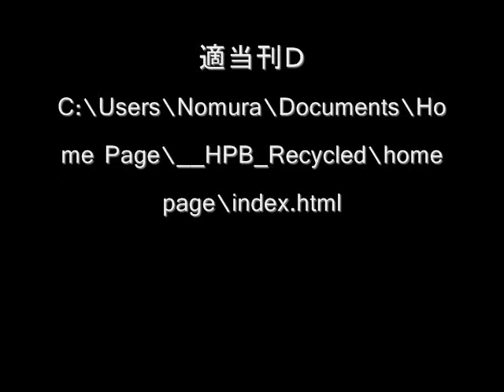検索してはいけない言葉をギャグ漫画調にしてみた part1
ニコ動から